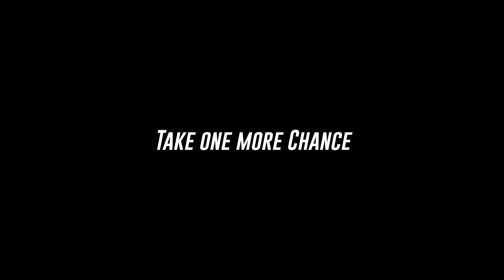Stunt Car Driving Challenge - Impossible Stunts #3 | Hard Levels Android Gameplay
Game Discription:
Let's jump into the most exciting and stunning idea of ramp car games. You have played a lot of mega ramp games, car stunt games, and ramp car driving games where you drive gt racing cars on impossible tracks. Do you want to play a game with an amazing different stunt car challenge idea on multiple mega ramps, gt stunts, and impossible tracks? If yes, then play this Stunt Car Driving Challenge - Impossible Stunts game and become an extreme stunts car driver in this impossible tracks stunt car game. Drive from the variety of realistic gt speed cars from the garage, select your favorite car the most thrilling and action-packed stunt driving game.
It's time to show your ramp car stunt game skills on high sky zigzag impossible stunts so buckle up your seat belt and start the engine of gt car to get ready for the mega ramp car stunts. This ramp car driving game has come up with the most amazing ultimate mega ramps car driving and stunt challenge. Play this extreme stunt car racing game and perform crazy stunts on impossible tracks with speed gt racing cars.

In this stunt car driving challenge, drive your car against your opponent to win the mega ramp race. Play this mega ramp car stunt game and perform extreme car stunts on zigzag tracks, beware of sharp turns, impossible tracks, and vertical jumps in this stunt car driving challenge. Choose your favorite car from the variety of 10 amazing and realistic gt stunt cars with realistic car and racing controls. There are a lot of extreme stunts missions where you have to race against your rivals to win ramp car stunt racing. It's time to show your ramp car driving skills with a stunt car challenge. So experience the most addictive mega ramp car game free on the play store. Become a best ramp car driver to prove yourself with best ramp car stunt driving.

In this Stunt Car Driving Challenge - Impossible Stunts you have multiple stunt modes. Select the mode you want to play and enter into the new impossible journey on impossible tracks in this ramp car gt stunt racing game. This extreme car stunt racing game will blow your mind with amazing stunts on mega ramps, and gt racing stunts with stunt challenges. Boost your car with a booster and try the longest gt stunts on high sky impossible tracks. Play this ramp car stunt game with your friends and family and give you valuable feedback.

Stunt Car Driving Challenge - Impossible Stunts Features
- Amazing 3D Graphics & Mega Ramps
- Stunning & Realistic Ramp Car Controls
- Variety of GT Racing Cars for Driving
- Multiple Stunt Car Challenge Modes